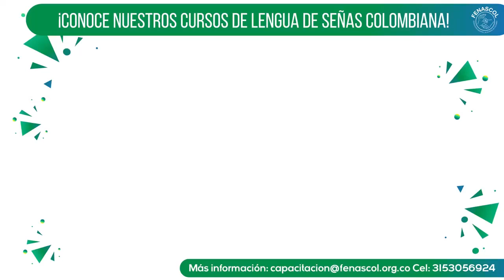Programa de Cursos de LSC de FENASCOL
Nuestros cursos de Lengua de Señas Colombiana LSC te permiten conocer las características y particularidades de este idioma y acercarte a la cultura sorda, para así seguir contribuyendo a una sociedad más incluyente y accesible.